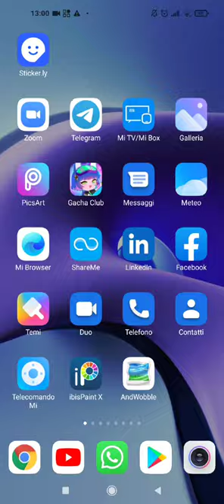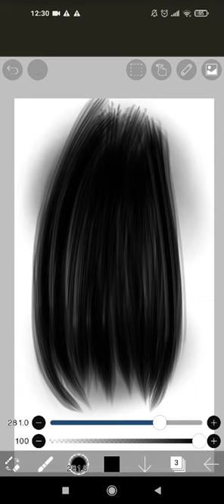HOW TO DRAW REALISTIC HAIR (VERY EASY AND LAZY TUTORIAL)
hope you enjoyed 🥰 i know that the most of you are lazy like me XD so i made this tutorial, it took me only 4mins to do it, easy right?
𝙻𝚘𝚟𝚎 𝚢𝚘𝚞! 𝚜𝚝𝚊𝚢 𝚜𝚊𝚏𝚎 𝚎𝚟𝚎𝚛𝚢𝚘𝚗𝚎✍︎☘︎
MAXYSTORE SHOPPING: